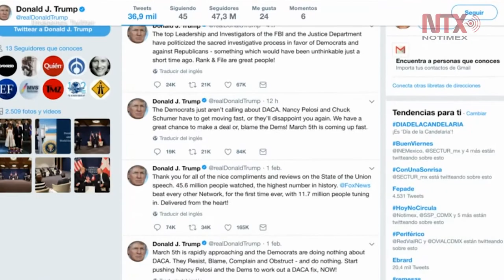Trump ataca a FBI y a Departamento de Justicia por trama rusa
El presidente de Estados Unidos, Donald Trump, cuestionó la imparcialidad del FBI y el Departamento de Justicia en torno a su actuación en la investigación sobre la posible colusión entre su campaña y el gobierno de Rusia para influir en las elecciones de 2016.